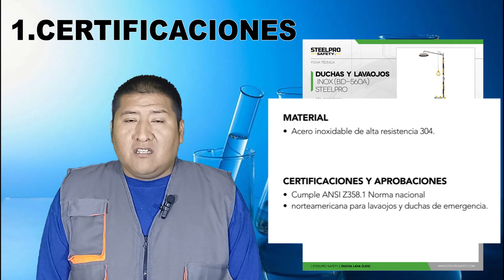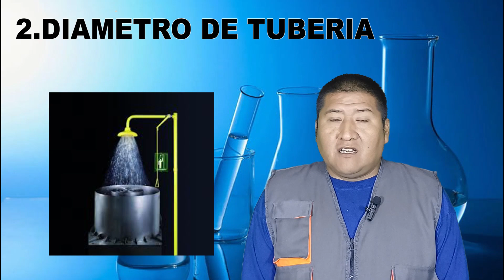LA DUCHA DE EMERGENCIA - SU FUNCION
La DUCHA DE MERGENCIA es muy importante en  zona industrial y laboratorio ya que puede salvar a una persona que halla sufridoun derrame, salpicadura o contacto con sustancias quimicas o peligrosas ya que el la ayuda mas cercana, con la misma agua diluir la sustancia para evitar el contacto directo que pueda ser perjudicial con el pasar del tiempo
Para ellos sus requisitos para su buen funcionamiento